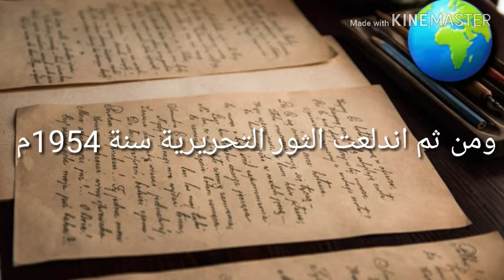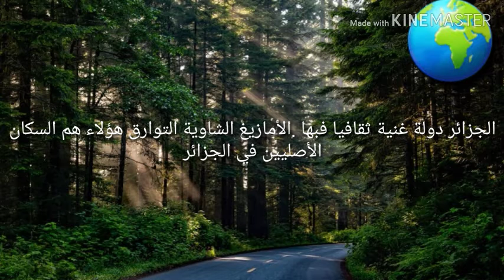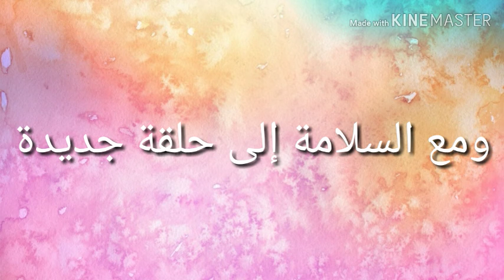سلسلة افريقيا الحلقة 1 الجزائر.